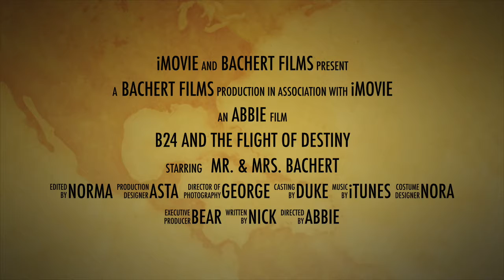B24 and the Flight of Destiny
WWII B24 Liberator Bomber flight from Palomar Airport, Carlsbad, CA